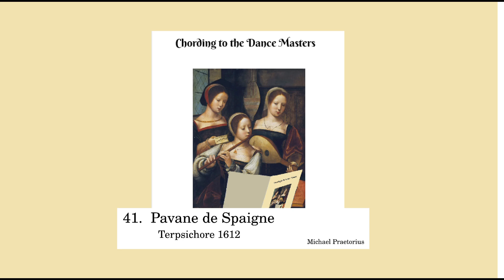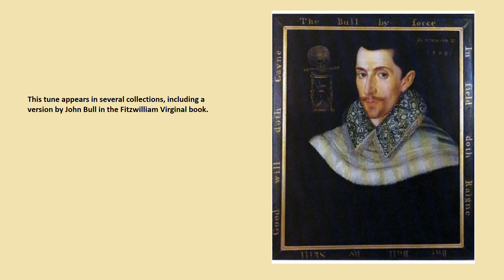41 Pavane de Spaigne - Terpsichore 1612 - Michael Praetorius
The sheet music for this track and 44 other renaissance dance tunes are found in my publication  Chording To The Dance Master which is available from Amazon.   This can also be download from either Sheet Music Direct or Sheet Music Plus  from these links:

There are two versions. In one, the 44 tunes are set out as single line melodies with chords in the Fake book style, or else there is the two volume version (volume 1 has tunes 1-22, volume 2 has tunes 23-44) which have a full score with all the original harmony lines as well as the chords.

The midi performance here combines sections with the melody and chords and sections with the the full ensemble.